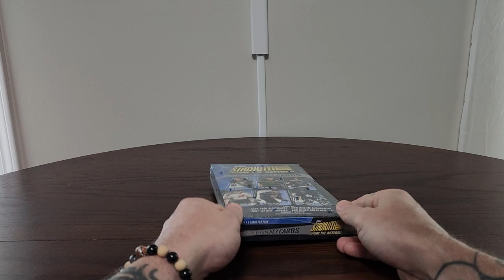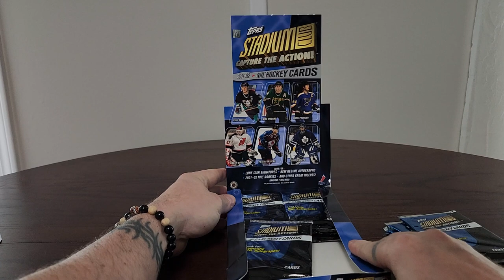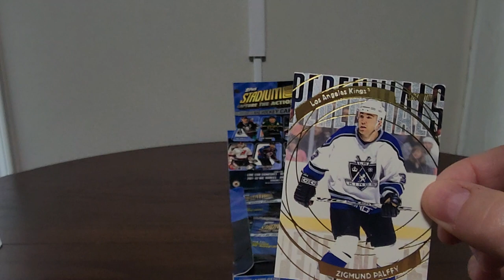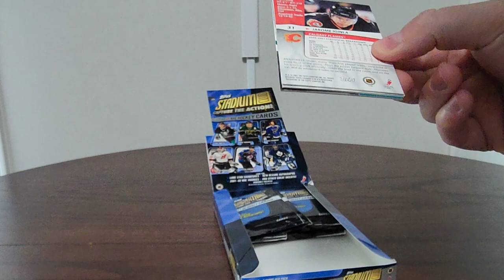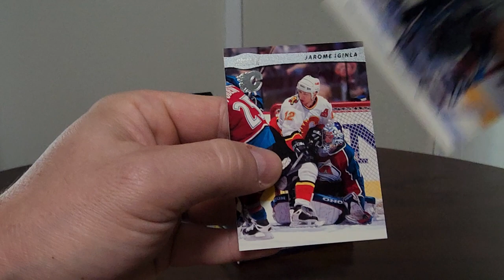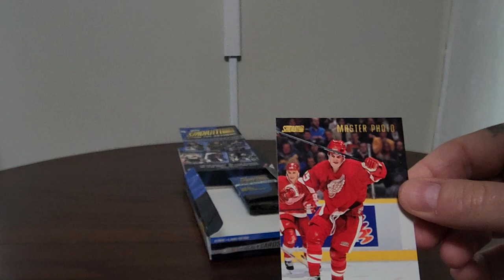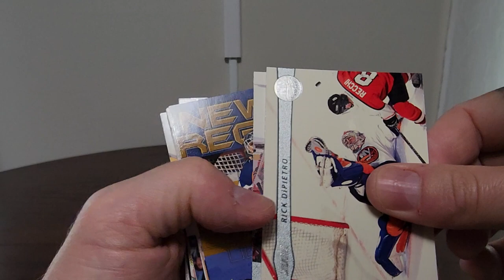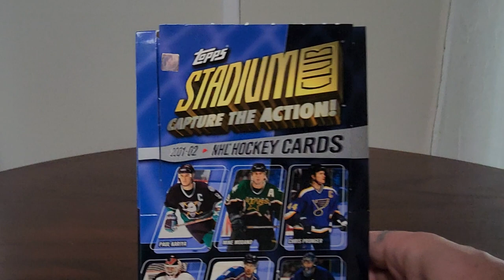2001-02 Topps Stadium Club Hockey Hobby Box Rip. A Trip Down Memory Lane.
An Unforgettable Journey Back in Time: 2001-02 Topps Stadium Club Hockey Hobby Box Review

Introduction:
As a passionate collector and avid hockey fan, I recently had the pleasure of diving into the 2001-02 Topps Stadium Club Hockey Hobby Box, and it was truly a trip down memory lane. The nostalgia, excitement, and sheer quality of this vintage box were unparalleled. Join me as I share my experience and review this remarkable product.

Packaging and Presentation:
From the moment I laid eyes on the box, I could sense the attention to detail and commitment to excellence. The packaging exuded a classic charm, featuring the iconic Topps Stadium Club logo and vibrant hockey-themed artwork. The box was sturdy and well-protected, ensuring the safety of its valuable contents.

Card Quality and Design:
The card quality in this hobby box was outstanding. The cards were printed on thick, high-quality stock with a glossy finish, giving them a premium feel. The design of the cards was a perfect blend of simplicity and elegance, showcasing vivid player images with crisp detailing. The photography captured the intensity of the game and made each card a true collector's item.

Player Selection and Variety:
One of the standout features of the 2001-02 Topps Stadium Club Hockey Hobby Box was the fantastic player selection. It included a wide range of current superstars, emerging rookies, and legendary players from the past. Whether you were a fan of Martin Brodeur's acrobatic saves, Jaromir Jagr's finesse, or Mario Lemieux's sheer dominance, this box had something for everyone. The inclusion of iconic players from different eras made it an absolute delight for collectors and fans alike.

Inserts and Special Cards:
This hobby box truly shone when it came to the inserts and special cards. I was thrilled to discover a variety of unique inserts such as autographs, game-used memorabilia cards, and rare parallel editions. The autograph cards were beautifully signed by the players, adding an authentic touch to the collection. The game-used memorabilia cards, featuring swatches of jerseys or equipment, are the real highlight, providing a tangible connection to the sport.

The Thrill of Opening Packs:
Opening each pack was an experience in itself. The anticipation and excitement of uncovering hidden treasures were unmatched. The suspenseful moments, wondering if the next card would be a rare insert or a cherished player, made this box truly memorable. The feeling of nostalgia mixed with the adrenaline rush made for an unforgettable journey.

Value for Money:
Considering the quality, variety, and rarity of the cards found in this hobby box, I believe it offered excellent value for money. The chance to own authentic autographs, game-used memorabilia, and iconic player cards from the 2001-02 season was well worth the investment. Furthermore, the lasting value and potential for future appreciation of these cards only add to their appeal.

Conclusion:
In conclusion, the 2001-02 Topps Stadium Club Hockey Hobby Box was a collector's dream come true. Its superb packaging, high-quality cards, captivating player selection, and exciting inserts provided an unforgettable journey back in time. Whether you're a long-time collector, a passionate fan, or someone looking to start their hockey card collection, this box is a must-have. Embrace the nostalgia and indulge in the joy of collecting with this remarkable product.